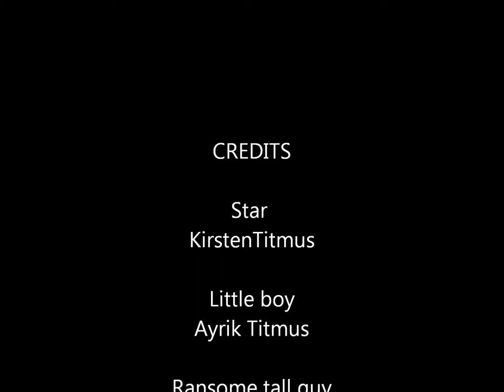Kirstens Mi rtina diaria movie!!!!!!!!!!!!!!!